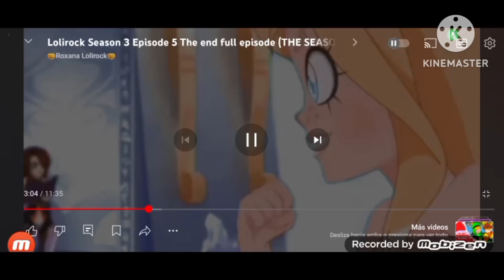she zow princess season 19 lolirock transformation evil she zow and me a k a Mia and me fanmade